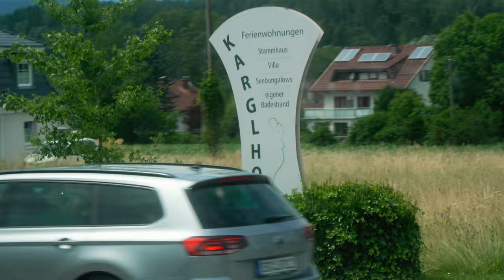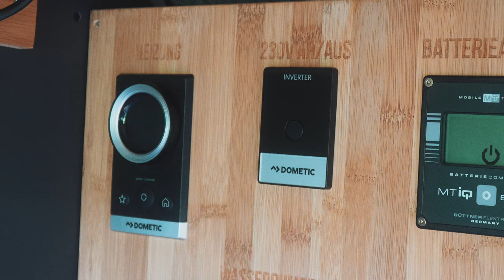Der FAST Perfekte Ducato DIY Campervan! Roomtour durch den Van als Mountainbiker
Das ende unseres Trips mit dem Fiat Ducato Campervan von Freundship ist gekommen. Aber da so viele von euch nach der Meinung als Mountainbiker als mtb van gefragt haben gibt es noch dieses Abschluss video für euch!